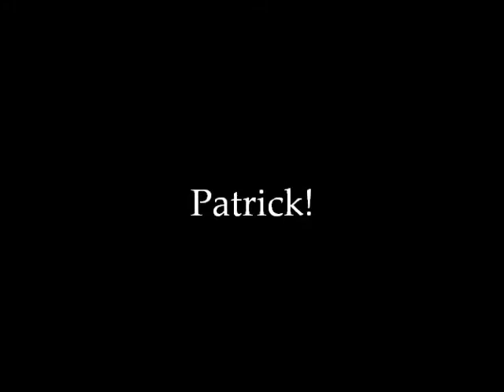patrick free jump